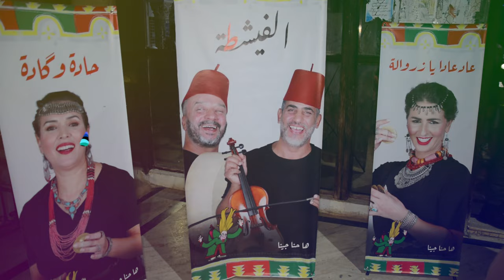حديدان خلال عرض مسرحي جديد بمهرجان تيفلت في نسخته الرابعة